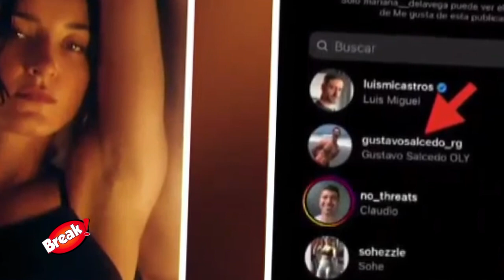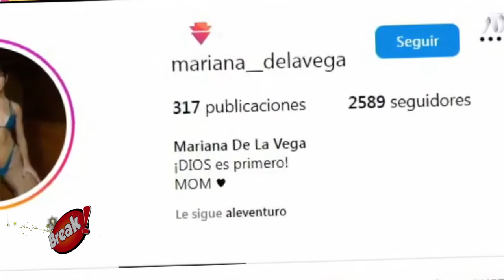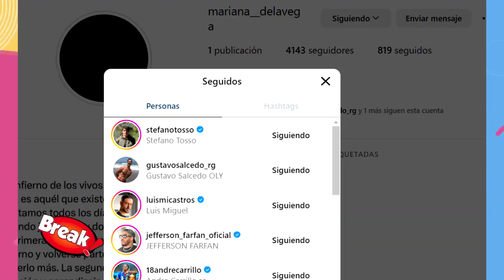ESPOSO DE MAJU MANTILLA NIEGA INFIDELIDAD CON SU AMIGA Y SE DEFIENDE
Gustavo Salcedo , el esposo de Maju Mantilla fue abordado por las cámaras de Amor y Fuego y no dudó en negar una infidelidad de su parte con su amiga Mariana de la Vega.